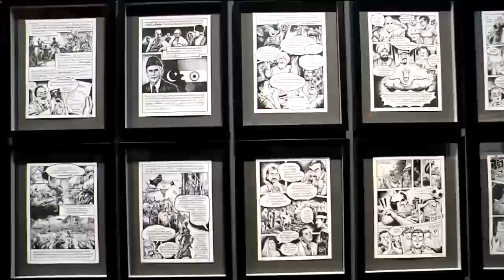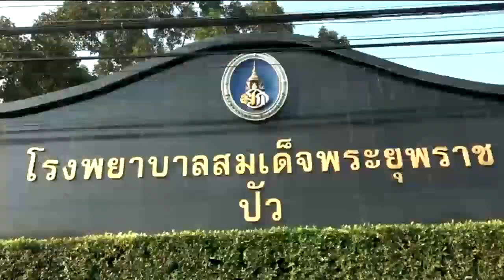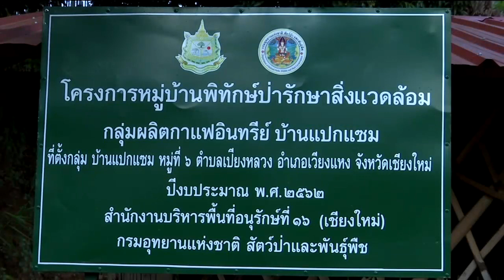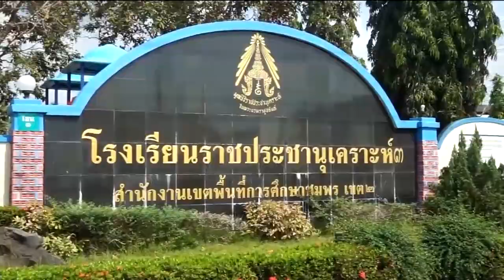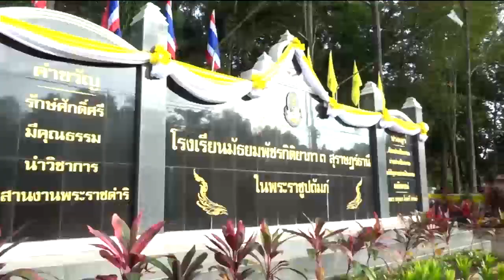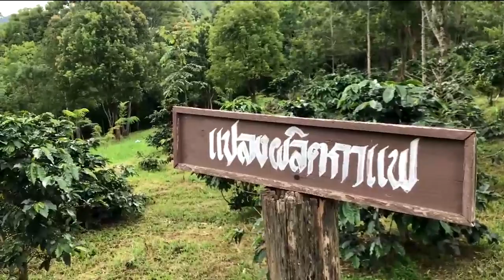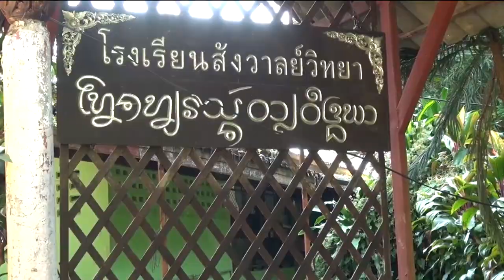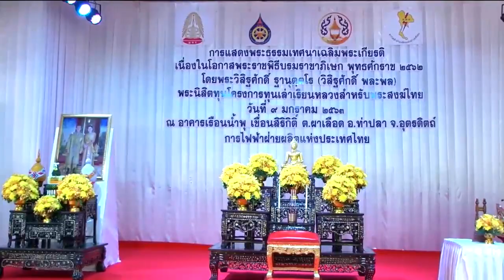ข่าวในพระราชสำนัก 9 ม.ค. 63